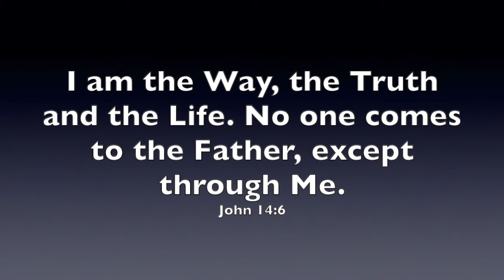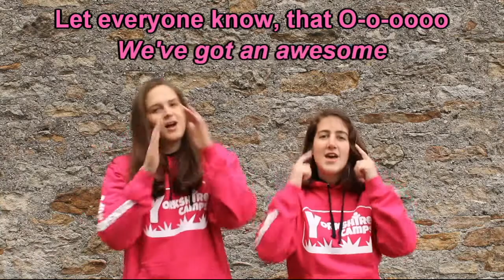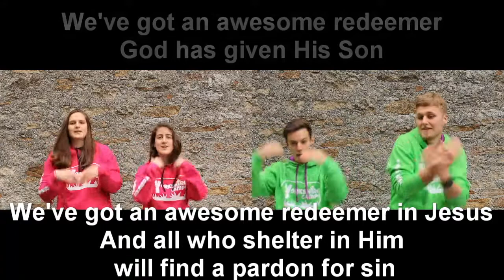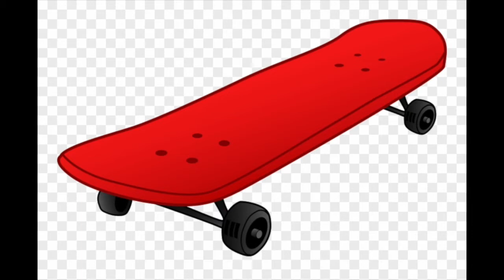Yorkshire Camps Summer 2020 - Day 1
Current and past team host a meeting that will help you look at the story of Jesus calling his disciples to follow him (Luke 5).

The song 'Awesome Redeemer' is a favourite of ours. where you'll find free sheet music and other great songs.

"Awesome Redeemer" words and music by Jeremy Smith (DumbRocks), CCLI 7133514